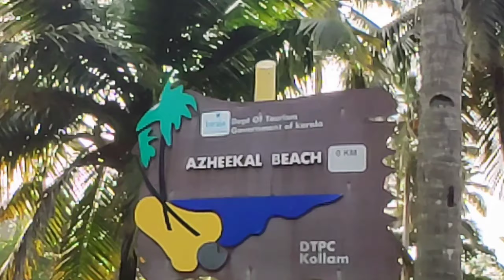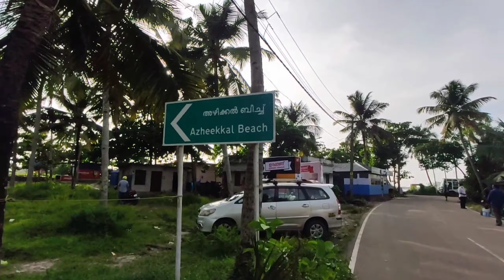അഴീക്കൽ കടപ്പുറം Sunset and Groyne Walk experience Kadal Machan's Place Karunagapally , Kollam| V:23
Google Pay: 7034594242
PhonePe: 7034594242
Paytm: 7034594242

Azheekal Beach

Azheekal Beach is a beach on the coast of the Arabian Sea, in Karunagappally Taluk of Kollam Metropolitan Area, Kerala, India. [1] The beach got this name from the Malayalam word Aazhee, which means confluence of backwaters and the Sea.

Azheekal Beach
അഴീക്കല്‍ ബീച്ച് near ചത്താണ്ണൂർ

LocationAzheekal, Oachira Karunagappally, KollamCoordinates9°07′55.9164″N 76°27′49.9392″ELength660 mGeologyBeachHazard ratingLowAccessKarunagappally - 17 km,
Kollam  - 40 km,
Oachira  - 9 km,

← Thirumullavaram Beach

Thrikkunnapuzha Beach →

Location

Azheekal beach is located at the northern end of the land mass of Alappad peninsula in the district of Kollam in Kerala.

It is 12 km (7.45 mi) away from Kayamkulam and 14 km (8.69 mi) away from Karunagappally. It can be accessed through Azheekal-Ayiramthengu bridge, Panikkar Kadavu bridge or Kallum moottil kadavu bridge.

Azheekal Fishing Harbour is located near the beach.

It was impacted by the 2004 Indian Ocean earthquake and tsunami.

Azheekal Beach

 Kollam  Kerala

#38 Among Things To Do in Kollam

 Get Kollam PDF Guide

Timings : 24 hrs

Time Required : 1 - 2 hrs

Entry Fee : No Entry Fee

Planning a Trip? Ask Your Question

Azheekal Beach, Kollam Overview

Located at a distance of 40 km from Kollam, Azheekal is a small town surrounded by water on three sides. The beach is known for the clear brown shores, shimmering blue waters and a picturesque landscape.

A must visit Beach in Kerala - Azheekal Beach!

1 Days Spent

PS: This article was originally published on memorycarver

Planning a visit to Kerala? Are you in search of a place to go to, to escape from your daily chores? - Azheekal beach provides you with just that- a secret hideaway for a day!

It’s the last sem at college, the final year “explorer” instinct has taken control over me, making me want to go on expeditions. This is what took me to the beach at Azeekal, Kollam. Haven’t heard much of this beach have you? Wouldn’t have... It is indeed a secluded place with not much visitors around, even on weekends.

It is located about 12km away from Karunakapally. There are different routes that can take you to Azheekal beach. The route that we decided on was - Chengannur (where I stay) to Azheekal via Kayamkulam.

I made the plan to travel to this place along with my friend, a girls day out, and we decided to move by bus. We had to start early, by 6:45 am, from Chengannur as there are not many buses available that go directly to Kayamkulam. You can either take a direct bus to Kayamkulam, from where you’ll get the bus to Azheekal Beach.

Now, don’t worry if you miss the direct bus, which is at 6:40 am, to Kayamkulam (we actually did!!), you can still reach by first going to Chaarumoodu and then to Kayamkulam. There is a bus at 8:15 am from Kayamkulam that can take you directly to the beach.

Sights to expect
Being one of those untouched beaches, the blue waters at Azheekal- “the confluence of sea and backwaters,”  are quite cleaner- a pleasant sight to one's eyes! The air is calmer, best suited for a quiet holiday.

The long stretch of white sand is just the place for a leisure walk (early morning or just before the sunset- I heard the sunset view is great from this beach) or may be just sit down to read a book in the shades of trees lined up along the shore.

If you are with your kids, do bring along paper bags or maybe bottles, as they are sure to find themselves engaged in “starfish & shell hunting”- the beach is full of beautiful shells!

The small islands and the mangrove forests that it holds, the ‘cheenavalas,’ and the long bridge extending into the Arabian sea giving you a closer view of dolphins ( and if lucky jellyfishes) makes this beach a must visit a place.

Even though there are not many nearby up to the mark dining places, one can always stop for a chat over snack or ice-cream.

As I had mentioned earlier, the beach is scantly populated and I wish it remains so ‘coz nature is always at its best when it is not tampered much with. Sharing few great memories from this trip- the shells and starfishes, photographing bMore 1 Day Stories For Kollam